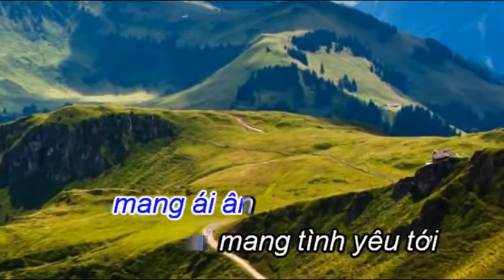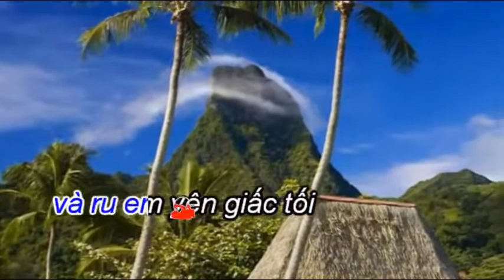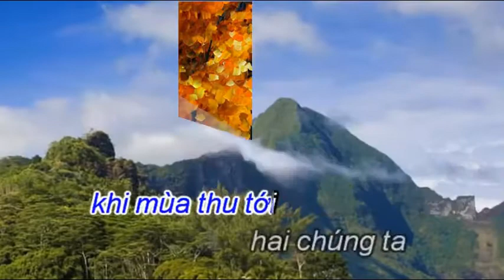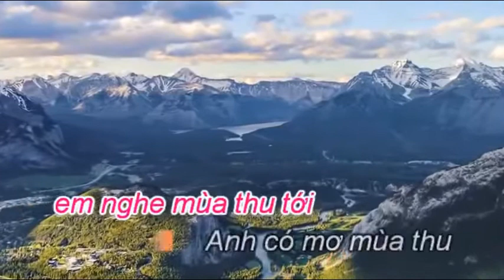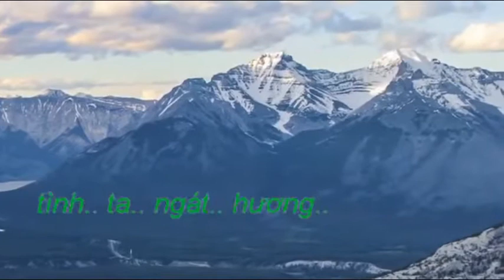Karaoke Mùa thu cho em Qdung LeQuyen Hatone